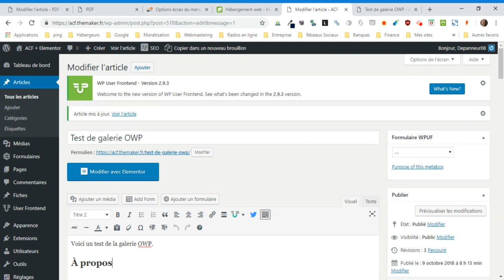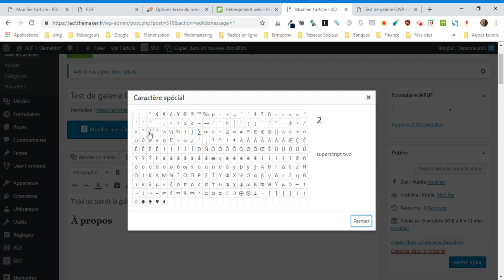WordPress : comment insérer des caractères spéciaux dans vos contenus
vous montre comment insérer des caractères spéciaux dans vos contenus WordPress